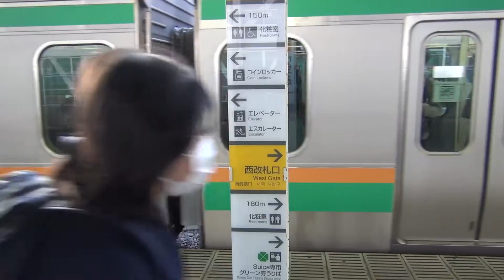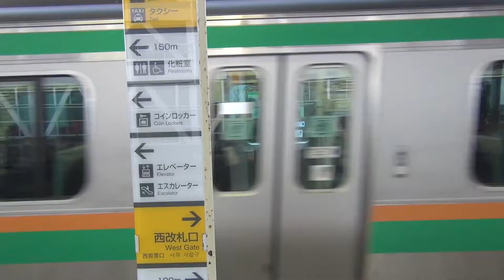【座って通勤】 平塚駅 JR東海道線 朝の通勤ラッシュ 午前6時35分～7時20分頃 最後の着席可能駅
2018年11月撮影。上りホーム中ほどからの定点観測撮影です。
平塚駅は、JR東日本の東海道線の朝の上り方面通勤ラッシュで座席に何とかありつける最後の駅です。この駅で座席は全部埋まります。
上野東京ラインと湘南新宿ラインの列車が両方やってきます。
七夕祭りにちなんだ発車メロディーがひんぱんに聴けます。